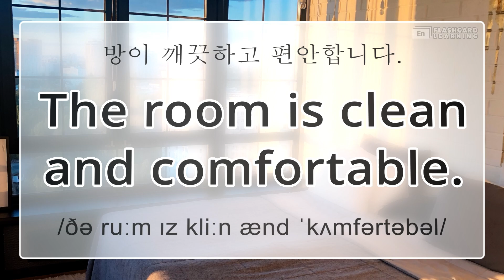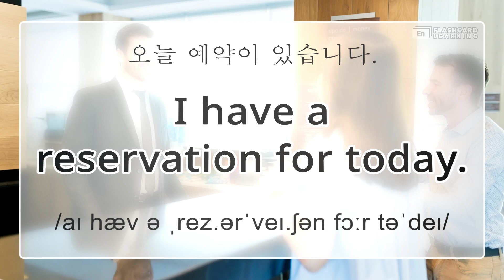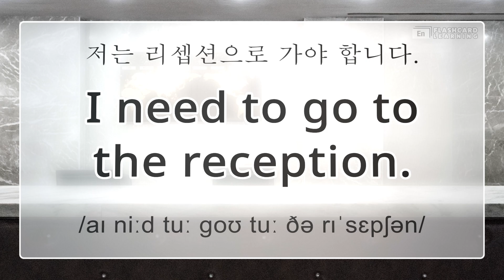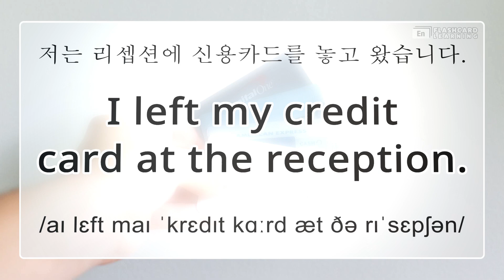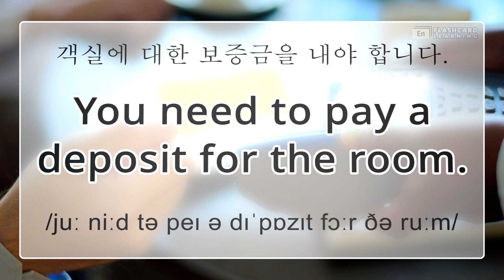호텔 영어 숙달: 여행 어휘 및 미국 발음 플래시 카드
호텔 영어 숙달: 환영합니다! 이 비디오는 특히 여행 및 호텔과 관련된 용어에 중점을 두고 영어 어휘력을 향상시키는 데 도움이 되도록 제작되었습니다. 미국식 발음을 완벽하게 하기 위해 관련 이미지, 번역 및 발음 표기가 포함된 풍부한 비디오 플래시 카드 모음에 푹 빠져보세요. 각 플래시 카드에는 더 나은 이해를 위해 실제 예시 문구도 포함되어 있습니다. 다음 여행을 계획 중이든 단순히 영어 실력을 향상시키려는 목적이든 이 포괄적인 리소스는 성공으로 가는 여권입니다! 레벨 A1. 3세트 단어.